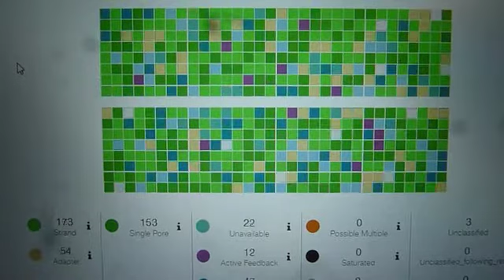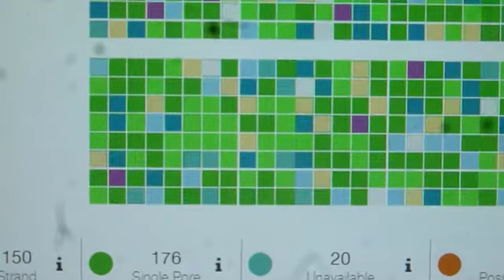MinION run screen during a nanopore sequencing run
Just a short video showing the MinION sequencer and screen during a sequencing run. Software = MinKNOW, Flow cell = R9.4.1.